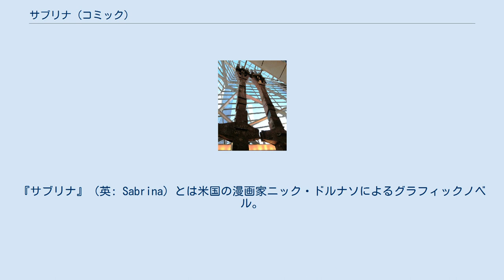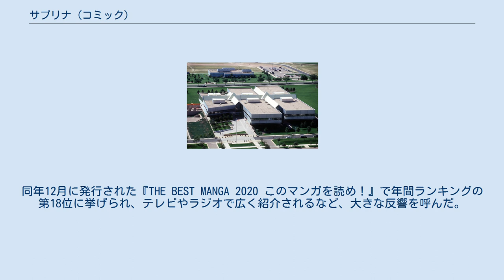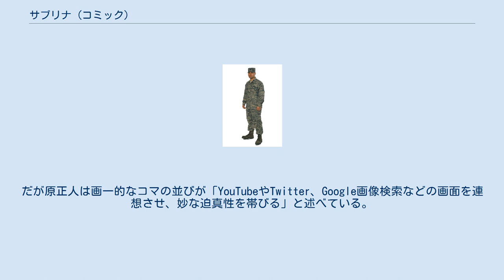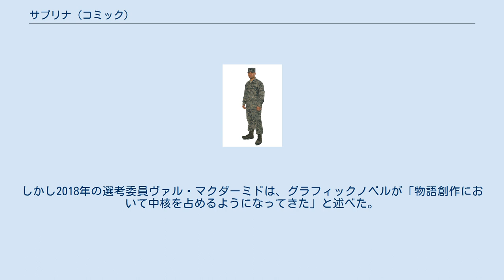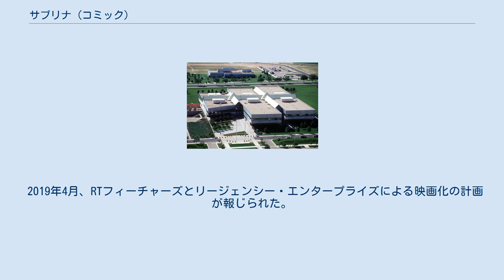サブリナ (コミック)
『サブリナ』（英: Sabrina）とは米国の漫画家ニック・ドルナソによるグラフィックノベル。
作中ではサブリナという女性が殺された事件を巡ってさまざまな陰謀論が生み出され、それらが遺族の生活を損なっていく。
フェイクニュースが蔓延する現代を新たな表現技法で描いた作品として批評家から絶賛され、グラフィックノベルとして初めてブッカー賞の一次候補作に選ばれた。
2018年5月にカナダのドローン&クォーターリーから刊行され、2019年10月には藤井光の翻訳による日本語版が出た。
 シカゴでサブリナという女性が職場から家に戻る途中で消息を絶つ。
恋人テディは心労で神経衰弱に陥り、コロラド州の隔離された空軍基地に勤務する幼馴染カルヴィンを訪ねる。
妻子と別居中のカルヴィンは自宅にテディを住まわせて面倒を見る。
テディは憔悴しきっており、一日の大部分を下着姿でベッドに横たわって過ごす。
 数週間が経ったころ、サブリナが殺害されるところを収めたビデオテープが各地の通信社に送付されてくる。
差出人ティミーの家からはサブリナとともにティミーの遺体も見つかり、多くの謎が残される。
事件はニュース専門局で絶え間なく取り上げられ、動画はインターネットに流出して急速に広まる。
その中で陰謀説が立ち上がってくる。
サブリナの殺害は社会に不安を喚起するために仕組まれた偽旗作戦であり、サブリナの妹サンドラ、テディ、そしてテディを匿うカルヴィンは雇われた役者（クライシスアクター）なのだという。
彼らは「真実」を求める一般人の集団に付きまとわれ、ネットに動画を晒され、脅迫を受ける。
 テディは部屋にこもり、事件の公式発表に疑義を唱えるラジオ番組を取りつかれたように聞き続ける。
カルヴィンはテディと外界の間で消耗していく。
サンドラは瞑想やコミュニティ活動を通じて平静を取り戻そうとする。
やがて別の州で新しい無差別殺人事件が発生し、メディアやネットの注目はそちらに移っていく。
3人の主人公はそれぞれ事件の余波を引きずりながら新しい生活をおくり始める。
 ドルナソは2014年の後半に本作の着想を得た。
創作動機の一つとなったのは、交際していた女性（後に結婚）が誘拐されて二度と会えなくなるのではないかというパラノイア的な不安である。
そのころ女性との関係が深まるにつれて、依存心と同時に彼女を失うことを恐れる気持ちが強まっていったのだという。
そのような経験は初めてであり、ドルナソは作品化を通じて心の中を整理しようと考えた。
不安の背景には当時の世相もあった。
アメリカ国内で起こったサンディフック小学校銃乱射事件（2012年）のような惨劇やパリ同時多発テロ事件（2015年）をはじめとする国際テロ事件などの殺伐としたニュースは本作に影響を与えた。
イスラム国シンパは地元シカゴでも活動していた。
ドルナソのいう「何かが奪い去られ、失われつつあるという子供じみた恐怖感」は、作中の事件の被害者たちだけではなく加害者や陰謀論者にも共有されている。
 コロラド州のピーターソン空軍基地。
 もう一つのヒントはカルヴィンのモデルでもある空軍兵士の幼馴染だった。
その人物はコロラドのピーターソン空軍基地に勤務しており、都会の喧騒とは距離を置いて暮らしていた。
ドルナソは長年にわたって、自分に何かが起きたら友人のところに身を寄せようという考えを抱いており、その夢想が恋人を失うイメージと結びついた。
本作の構想中には取材のためコロラドスプリングスの友人を訪れた。
基地の見学は叶わなかったが、寒々とした土地柄は作風に合っており、本作の背景としてテーマ的にも視覚的にも好適だったという。
ドルナソは結末を決めないまま、恋人に失踪されたテディがコロラドでカルヴィンと車に乗るシーンから描き始めた。
2015年初頭のことだった。
それ以来、グロサリーストアに勤める本業の傍ら、スクリプトと同時並行で週に2—3ページずつ描いていった。
 『サブリナ』は2017年の春に一応の完成を見たが、ドルナソはその出来に失望していた。
自身の個人的な不安に基づく、まったくポジティブなところのない作品は読者に悪い影響しか与えないと思われた。
何の罪もないサブリナが無造作に殺害される場面は特に陰惨な印象を与えた。
自ら作り出したキャラクターを物語のために殺すのは「誰かの苦しみや不幸を搾取しているように」感じられた。
自身もかつて熱中していたスナッフ動画のようなものを世に出すことに意味があるとは思えず、描き始めたこと...